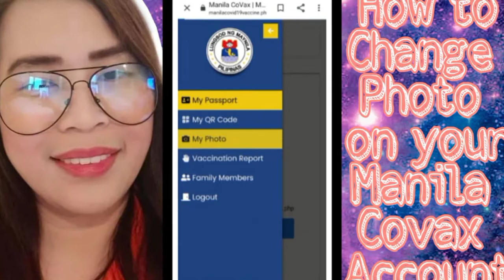How to Change Photo on your Manila Covid19 Vaccine ID